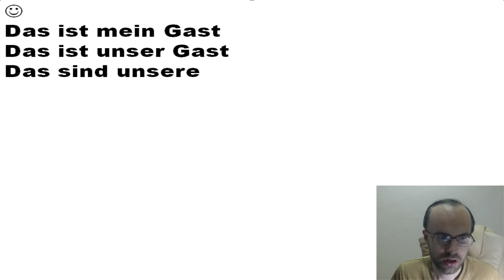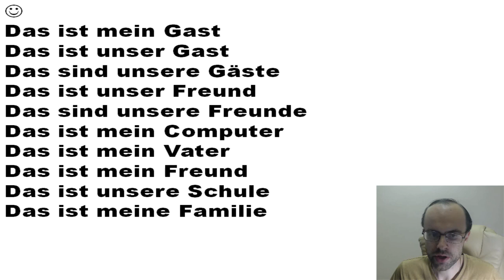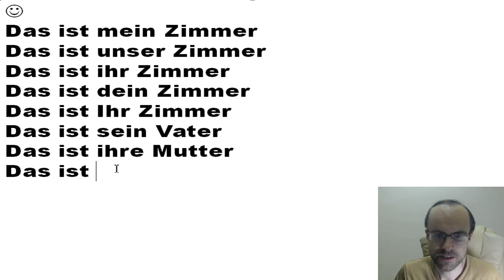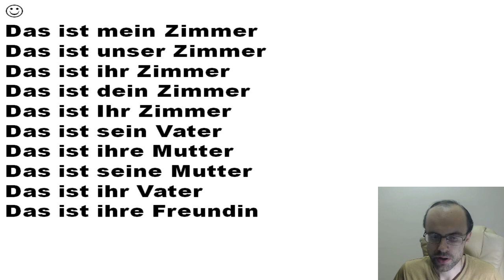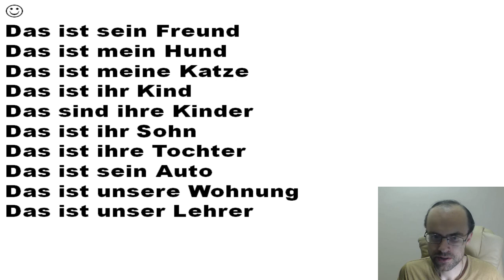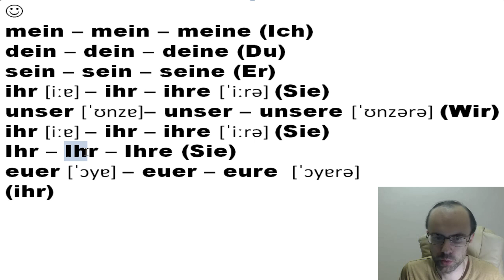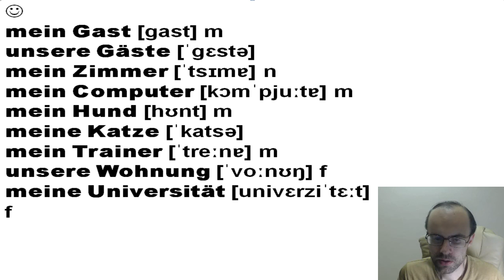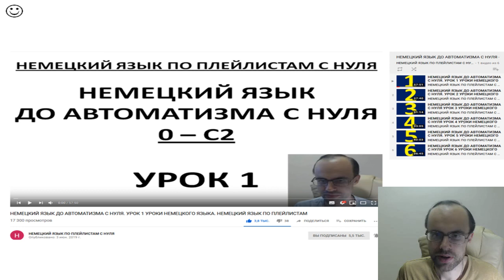НЕМЕЦКИЙ ЯЗЫК ДО АВТОМАТИЗМА. НЕМЕЦКИЙ С НУЛЯ. УРОКИ НЕМЕЦКОГО ЯЗЫКА.УРОК 107 НЕМЕЦКИЙ ПО ПЛЕЙЛИСТАМ